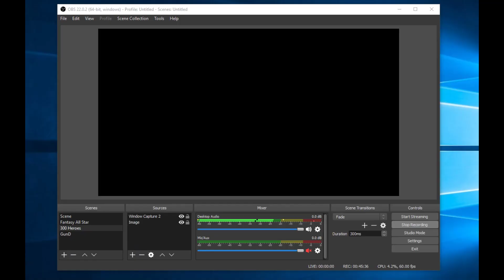300 Heroes - Kazane Hiyori Gameplay 1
Very strong support character. All her skills are very useful in team fight.